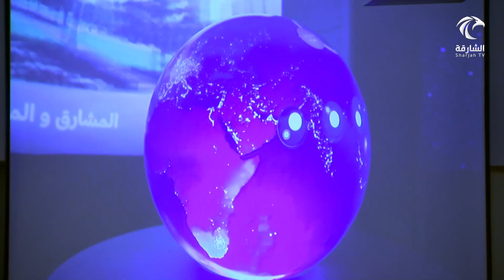مجمع القرآن الكريم بالشارقة يحتفي بـ 73 حافظًا لكتاب الله من 41 دولة إفريقية في حفل أقيم بنيروبي